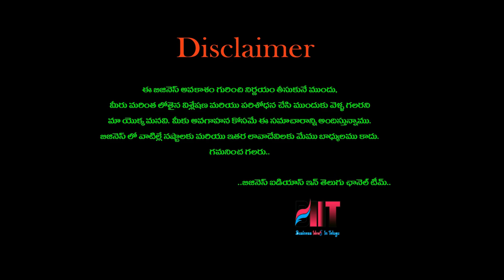బిజినెస్ ! Small business ideas! New business idea's! business ideas ! Low Investment Business Idea